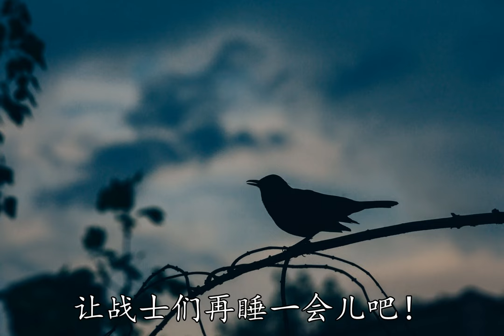《夜莺》 中文版 - Соловьи на китайском ("Nightingales" Chinese Version)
A well-known Soviet song from the Great Patriotic War, performed in Chinese language by a youth choir.

Lyrics: Aleksey Fatyanov (Алексей Фатьянов) 1942
Performed by: Children's Choir of the China National Symphony Orchestra (中国交响乐团少年合唱团 | Юношеский хор Симф.Оркестра Китая) directed by Professor Yang Hongnian (杨鸿年 | Ян Хуннянь)

Lyrics:

夜莺啊，夜莺，你不要唱！
让战士们再睡一会儿吧！
春天也来到了战场，
战士们不能入梦乡，
这不是因为炮在响，
是因为夜莺又在唱。
难道你忘了是战场，
冒失的夜莺你还唱！

夜莺它管什么战场，
它为它的生活在歌唱，
战士们想起了家乡，
家门前碧绿的花园，
有夜莺整夜在歌唱，
还有人等我们回家乡。

明天我们又要拿起枪，
生活使我们这样，
离别了妻子和田园，
坚强地走上战场，
战斗里步步前进，
我们要打回家乡！